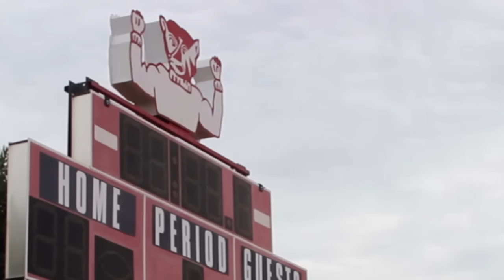Gridiron Guide: Video tour of Tucson High's football stadium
Experience Tucson High's rich football tradition at Gridley Stadium. By Drew McCullough / Arizona Daily Star